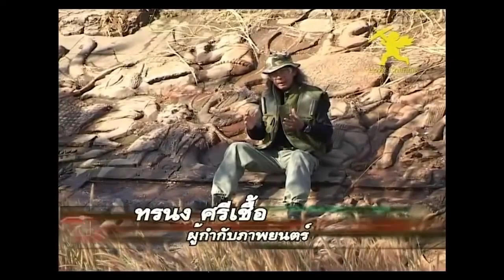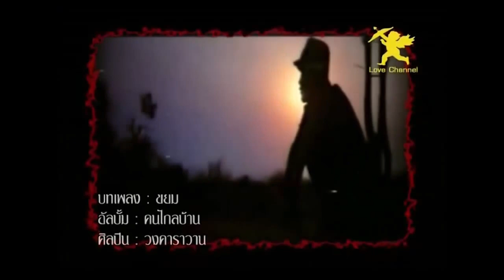ทรนง "ผู้สร้างหนังสงครามต่อต้านสงครามและความรุนแรง"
BEHIND THE SCENE กัมพูชา : แนวรบด้านตะวันออกไม่เปลี่ยนแปลง(1985/2528) - ทรนง "ผู้สร้างหนังสงครามต่อต้านสงครามและความรุนแรง"